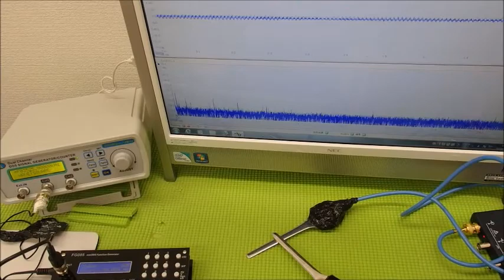表面弾性波を利用した、超音波制御技術 ultrasonic-labo 超音波システム研究所